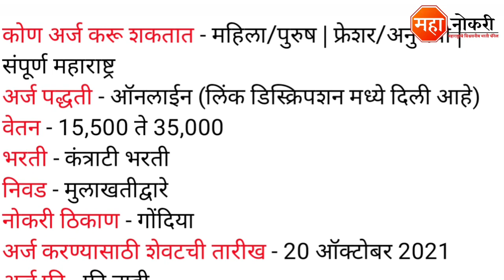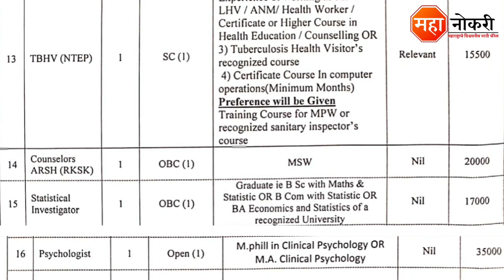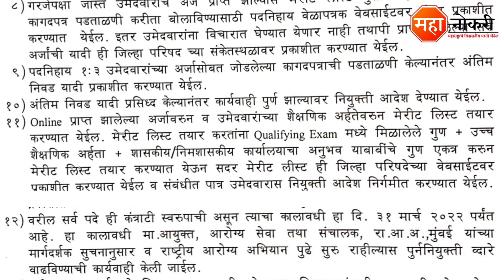जिल्हा परिषद मध्ये 61 पदांची भरती 2021 | ZP Gondia Bharti 2021 | Arogya Vibhag Gondia Bharti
20 डिसेंबर 2021 ची अपडेट 👇👇👇

जिल्हा परिषद मध्ये डेटा एन्ट्री ऑपरेटर भरती 2021

mahatma gandhi vidyalaya chichal Job Vacancy published in Bhandara. The last date for this recruitment 20 october 2021.

Apply Online
For Cardiologist

MD. Paediatrician

MD. Medicine

M.O. Ayush(Unani)

General knowledge

1. All in One General Knowledge | UPSC, MPSC, STI, IBPS, Banking, SSC, RRB, LIC व इतर स्पर्धा परीक्षांसाठी उपयुक्त
2. Spardha Pariksha General Knowledge 5500 Vastunishtha Prashna Uttaransahit (Marathi) (Marathi)

Logical Reasoning

1. A Modern Approach To Verbal & Non-Verbal Reasoning (2 Colour Edition)
2. Abhinav Spardha Pariksha Samagra Buddhimatta Chachani (Verbal & Non-Verbal Reasoning)